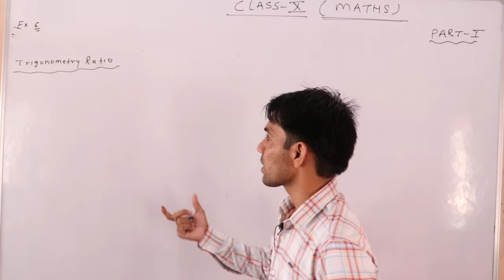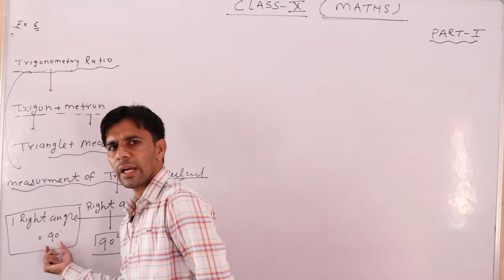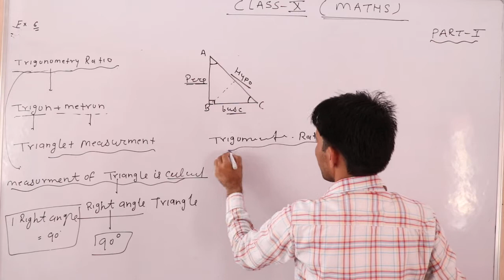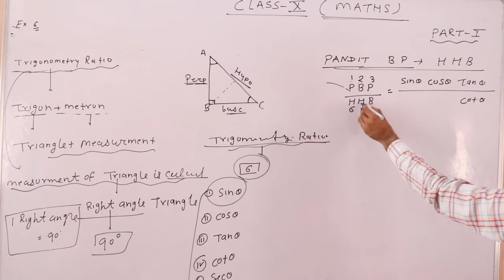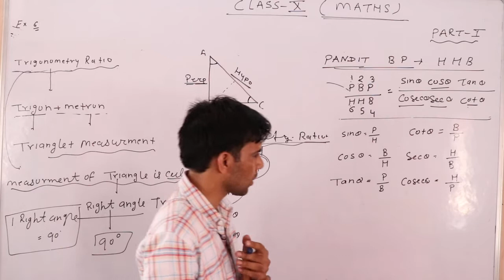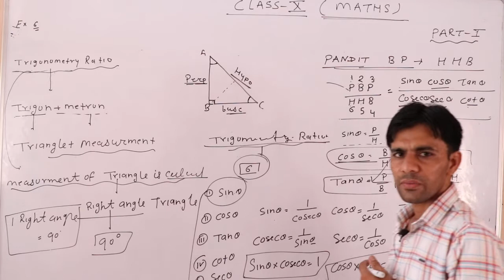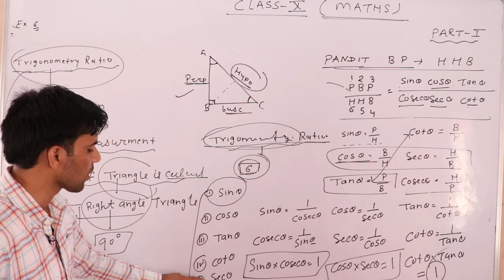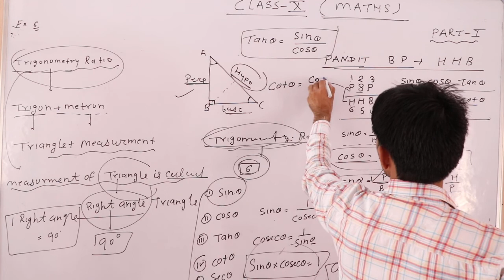Trigonometry ratio (Maths) Part-1 Eng med class 10th By Sandeep sir Shri Shyam school bhadra